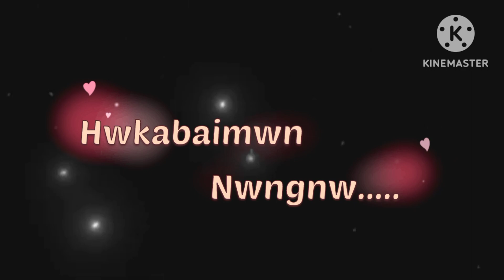Angni Mijing Simang Tangki Jajwbai Nwngw Manw Bujiya A New Bodo block screen video 😓🥺😢☹️🙁😰😩😞😔😭